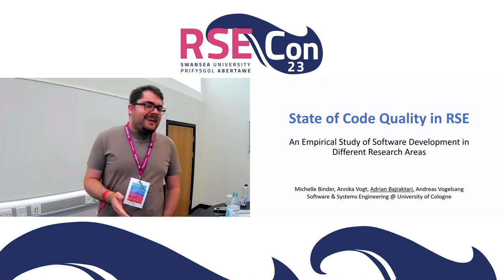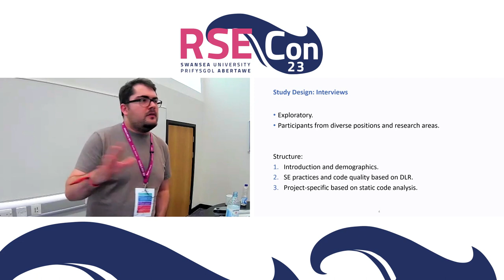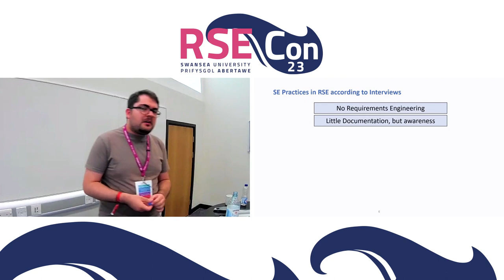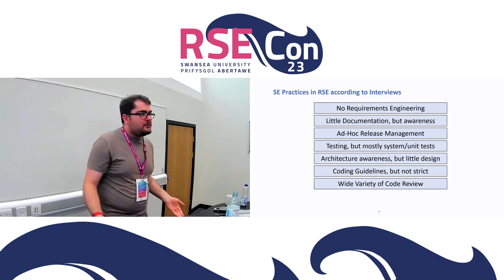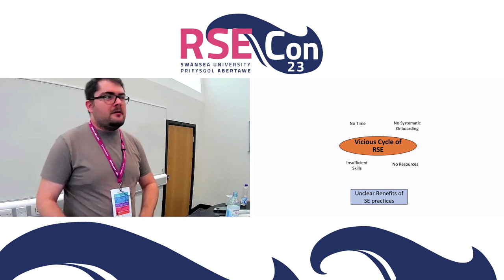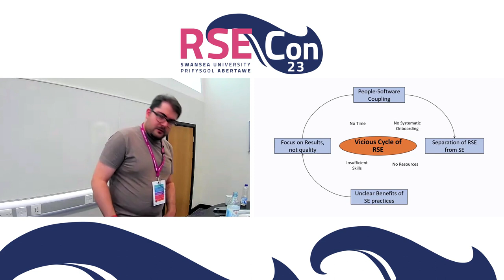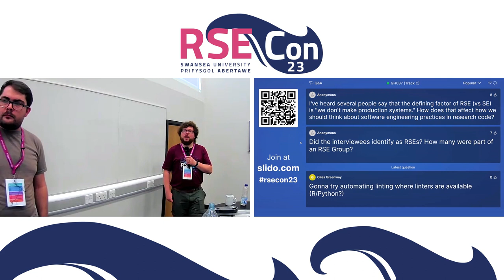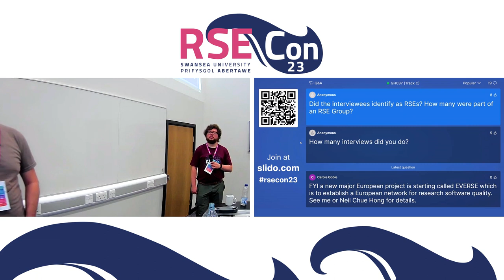Adrian Bajraktari: State of Code Quality in RSE: Software Development in Different Research Areas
A talk from the Research Assessment session at RSECon23 at Swansea University, on 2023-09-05.

Abstract:
What is good software? This is one of the major questions the software engineering community has been confronting for decades. There have been various approaches and ultimately very different answers to this question. However, the SE community always treated software development as a – in general – similar activity for all areas of application, ignoring the difference between industry software and research software.

As software becomes ever more essential in modern research of all kinds that, ultimately, affect our society, economy, and politics, high quality software is inevitable. But what are the actual differences between RSE and traditional SE? To which extent does research software already employ SE techniques? What are concerns that are only relevant to research? Do all these findings apply to RSE in general, or are certain practices more relevant in particular research fields than in others?

In this talk, we will present insights from an empirical investigation on how software is developed in different research domains today and what shortcomings the development has regarding relevant software quality and SE best practices. We demonstrate results gathered from interviews, surveys, and repository analysis of many research projects of different fields, compare them to industry level software engineering and evaluate which of these “traditional” metrics and practices are important to research software as well and which are only industry-specific, as well as which other concerns RSE has that are not shared with industry SE.